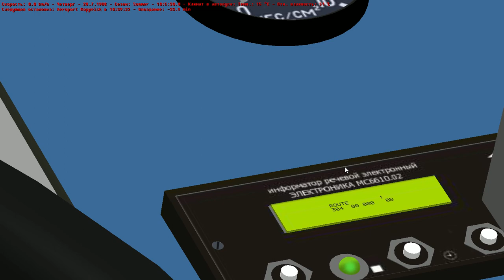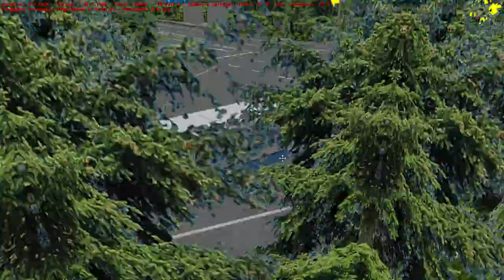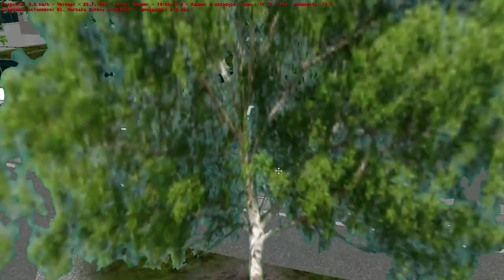OMSI 1.04 карта Могэс 1.0 маршрут 304 обратный рейс